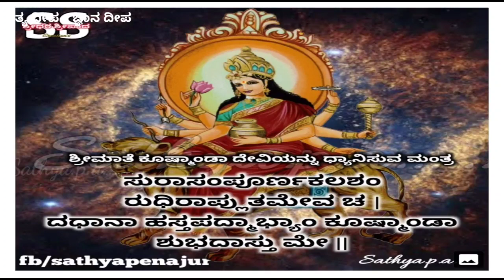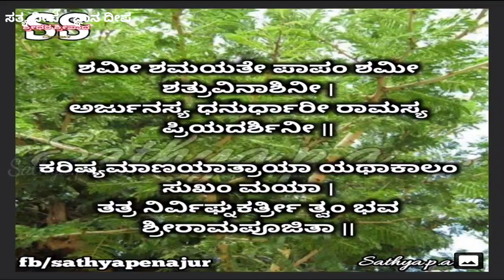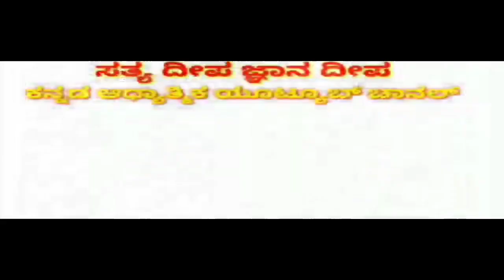ಕರುಣಿಸಿ ಕಾಪಾಡು ತ್ರಿಪುರಾಂಭಿಕೆ